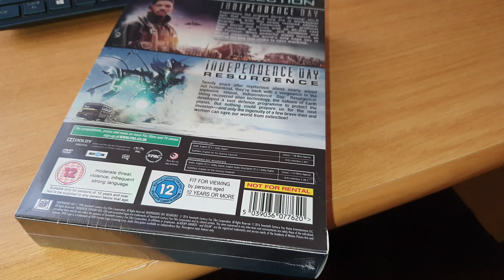Independence Day | 2 Film Collection | DVD